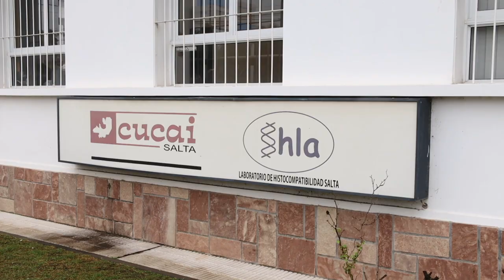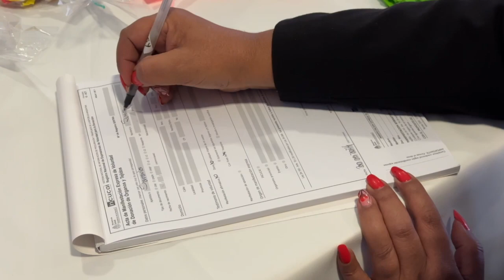En Salta se realizan trasplantes de córneas, riñón y médula ósea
Nota

Luis María Canelada, director CUCAI Salta